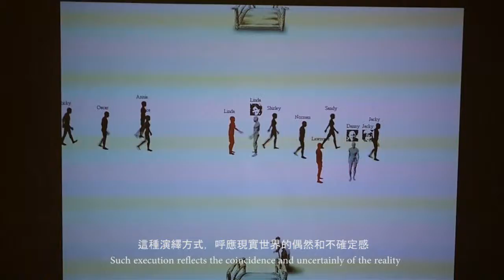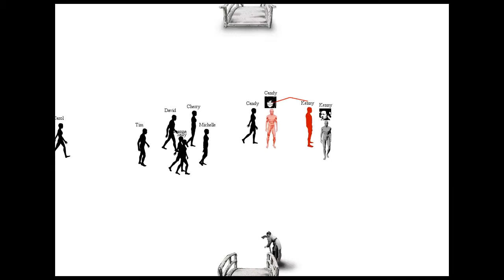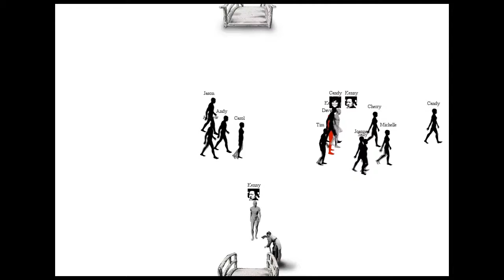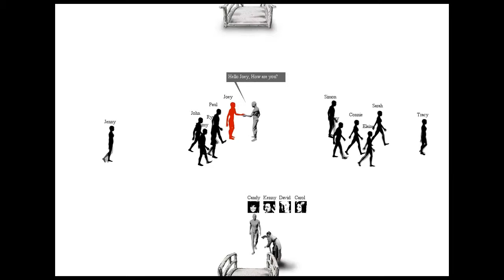reBond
reBond is an animation randomly computed by a program in real time. This work takes friendship and afterlife as the themes. The wooden bridge in the animation is a scene of both happiness and sadness. Life takes the first step here and also terminates here with fruitful memory of the living days. When the old woman who stands next to the bridge passes the man a bowl of hot soup to erase memory, the most valuable thing in the life vanishes, the colorful pictures in the past go away with the wind, and the man then naively walks toward the beginning of another life.
This animation is computed by a program in real time. The content is randomly determined and it does not have absolute duration. Such execution reflects the coincidence and uncertainly of the reality.